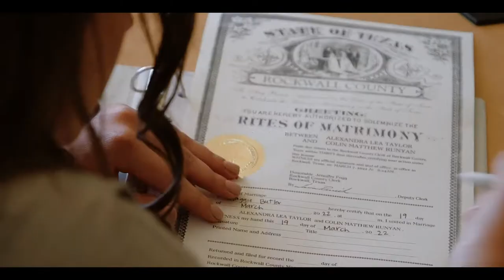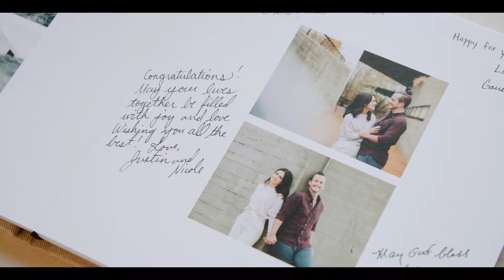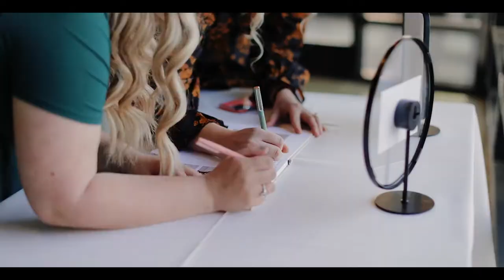You've Made Me Into Me | Effortlessly Cool Natural Wedding at Trinity River Audubon Center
Alexandra and Colin are the real deal, y'all. They originally told me they wanted a relaxed, natural, springtime wedding - but this ended up being one of the most high energy parties where we laughed and joked and danced non-stop. We love seeing couples who are completely unafraid to do their wedding THEIR way. More couples like the Runyans, pls & thank you!!!

Bess Ophelia Films is a wedding videographer based in Texas, traveling worldwide for anyone in love.

Venue | Trinity River Audubon Center
Video | Bess Ophelia Films
Photo | Swan Photo and Video
Florals | Kate McLeod Studio
Saxophone | Marquise Jones

MB01YGAKWKT6IPD